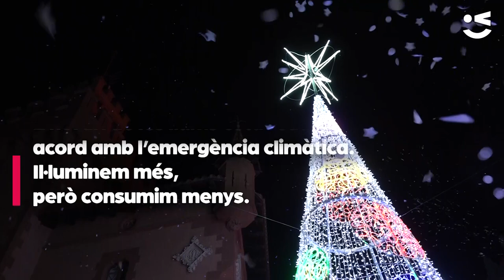Tret de sortida al